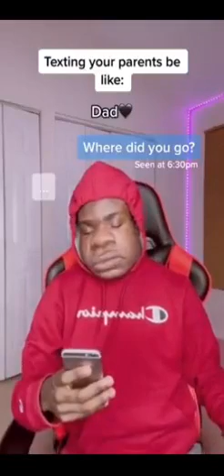30 Minutes Of Onevilage Shorts Complication